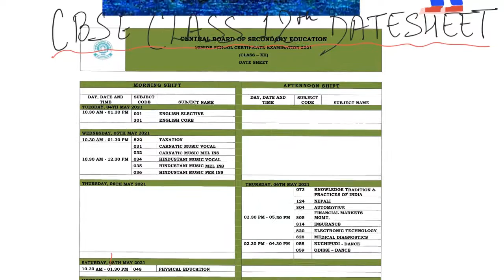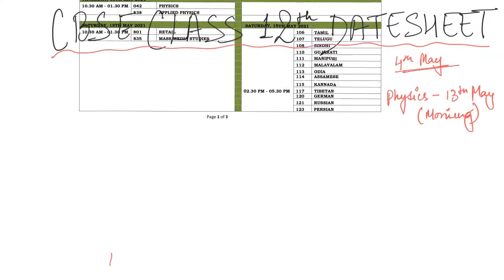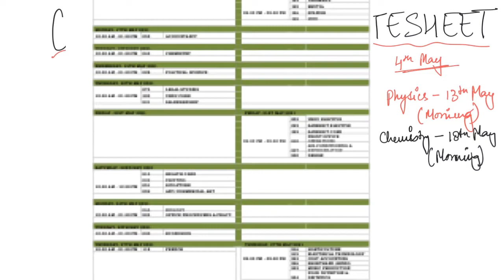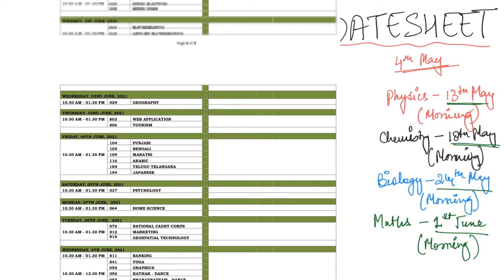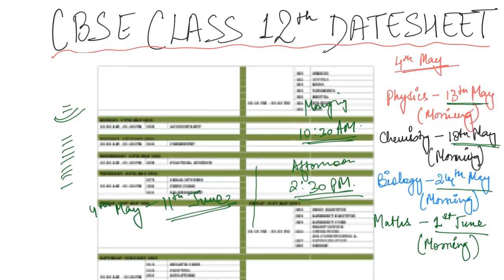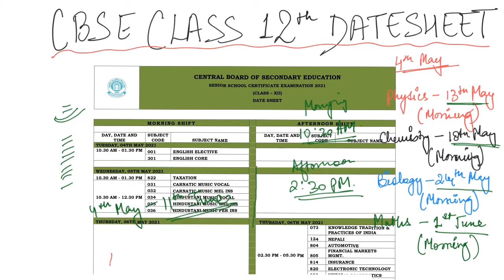CBSE Class 12 Datesheet Released | Boards 2021 | One Stop Biology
CBSE has announced the Date Sheet of Class 12th for Boards 2021. Check out the video and mark your exam dates.

Happy Learning!